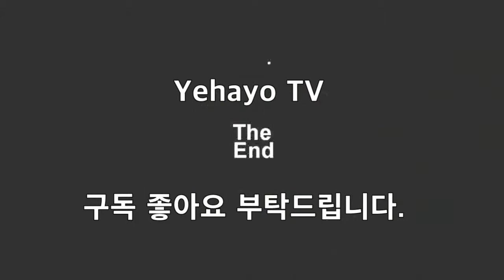7성 보물얻는시간 조조전온라인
과연 어떤게 나올까^^